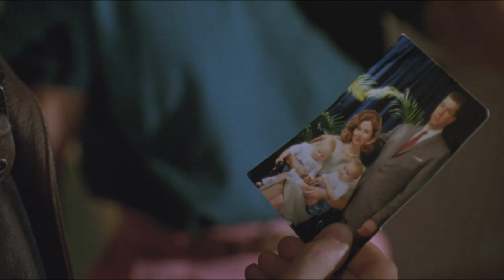Двойной удар 1991 г. (Встреча с братом)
Для любителей игровой тематики "Aiden's Channel"